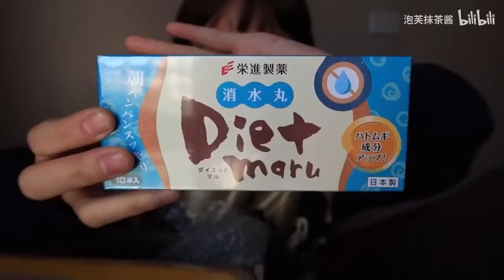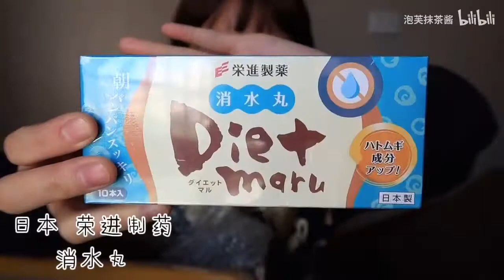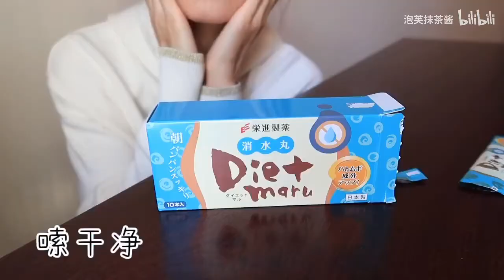被惊艳到的枣叔家新品欧包!核桃枣糕泡奶更是绝了！哔站盲盒开箱，究竟藏着什么好东西？又甜又糯又有辣？更有消肿神器！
2：30开吃
感谢哔站寄的盲盒，继续努力!